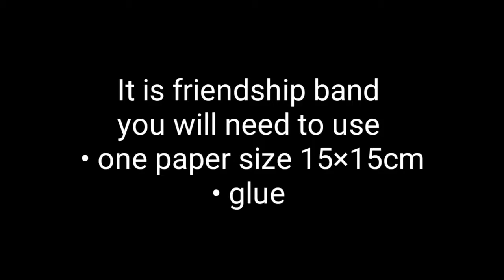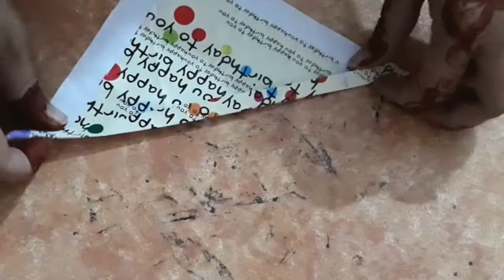How to make a paper band with friends || Art Handwork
It is very simple ,easy ,beautiful and interesting learning art. It is gifting to use friends sisters and any other person family members . I think you are very enjoying this vedio . It is usually need to make a paper it is Follow step by step instructions for watching vedio.
I hope you enjoy and support me now with interesting vedioes.

If you do that ,skip that 3:00